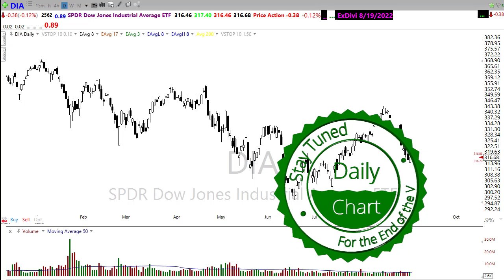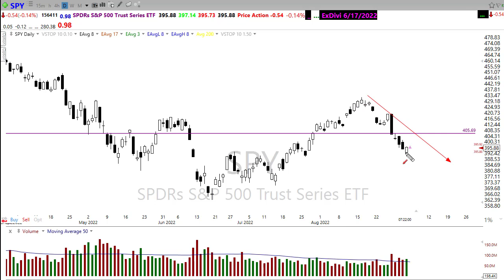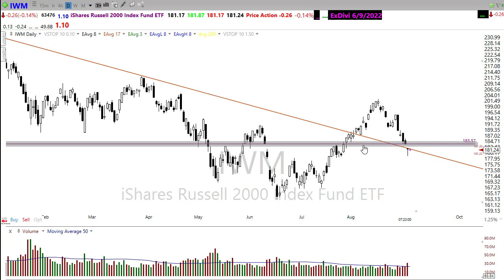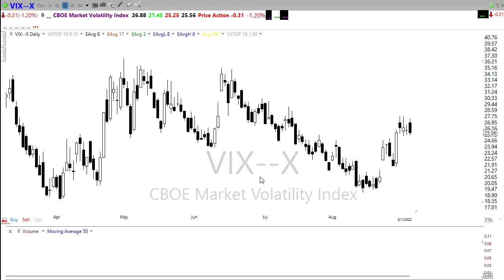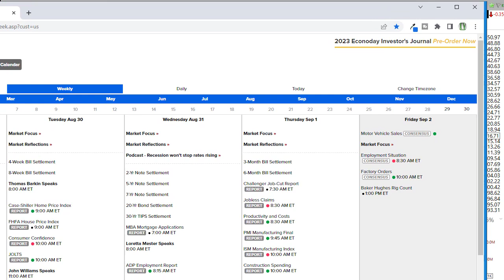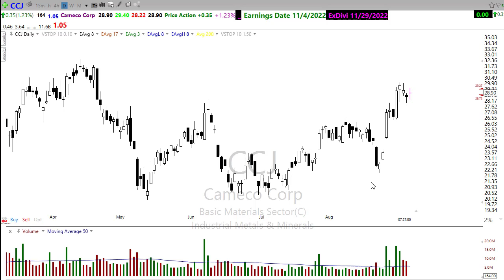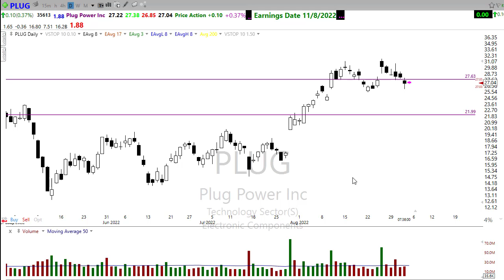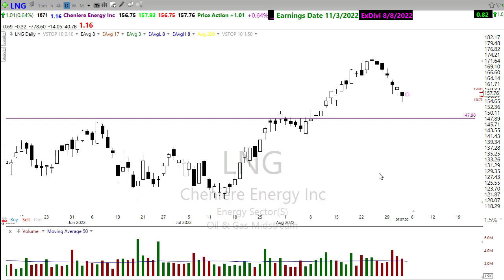Morning Market Prep | Stock & Options Trading | 9-2-22